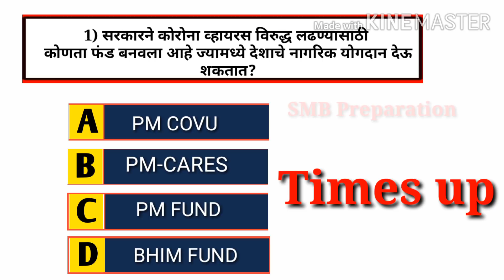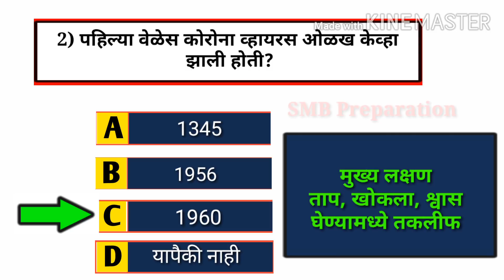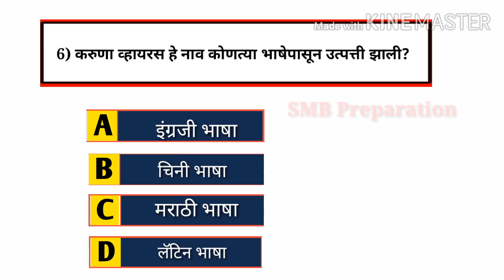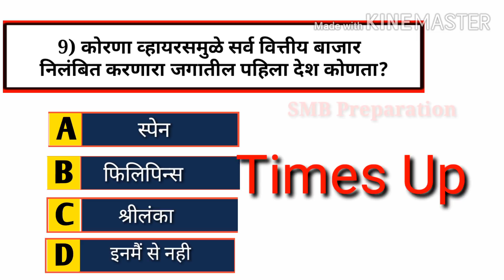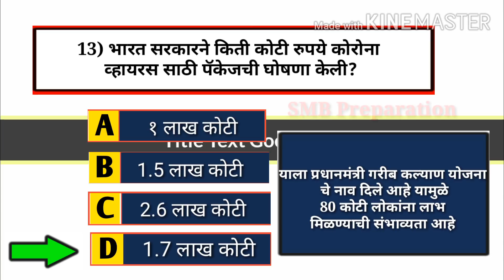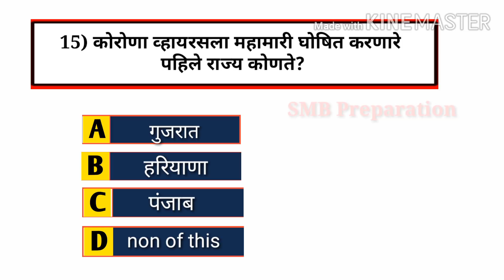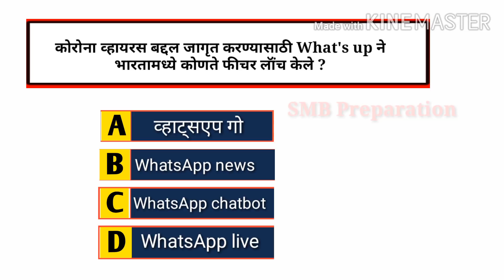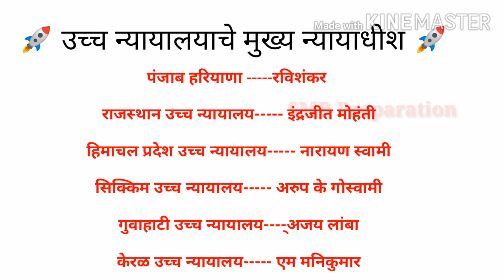Current affairs in Marathi | चालू घडामोडी जीके